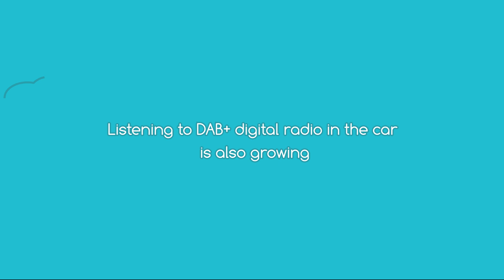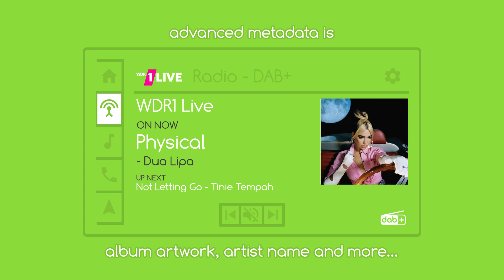Making broadcast radio visual - WorldDAB metadata explainer (English)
Metadata enables the visual information, text and graphics (e.g. station name and logo, presenter, song title and album artwork) to be displayed on the dashboard when a specific station is playing, as well as the development of a good hybrid radio user experience. This video explains why it’s important for broadcasters' stations to have a visual presence in the car, and how this can significantly impact the digital radio experience for drivers.